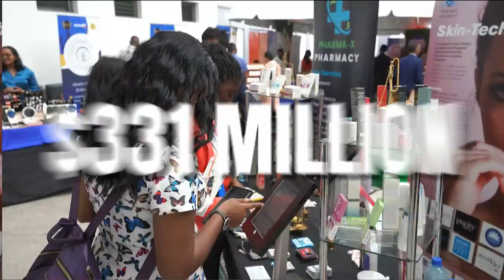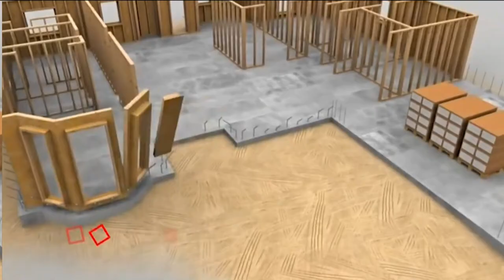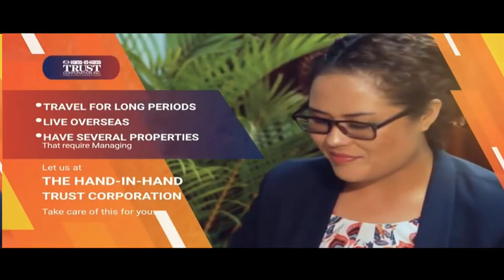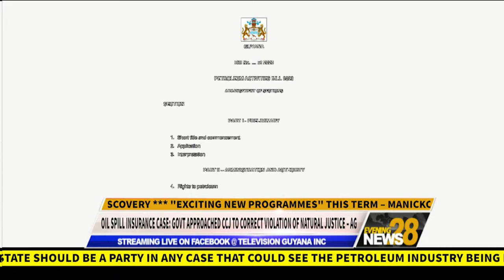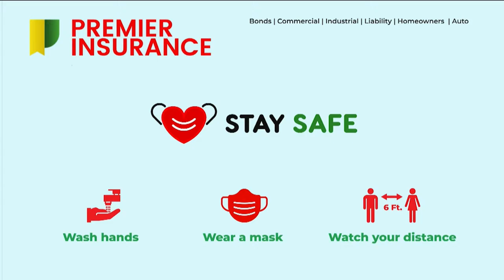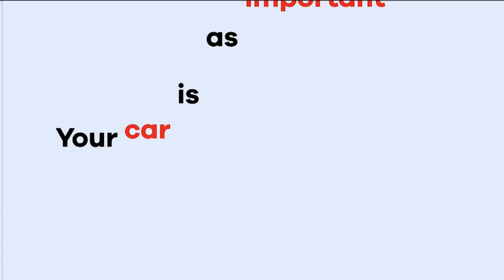YOUR MONDAY, APRIL 8, 2024 EDITION OF THE EVENING NEWS…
LET’S TAKE A LOOK AT SOME OF THE LEAD STORIES TONIGHT:

•  ICJ CAN NOW MAKE INFORMED, BINDING JUDGEMENT – GUYANA WELCOMES VENEZUELA’S BORDER CASE SUBMISSION

• MAN MURDERS WIFE THEN COMMITS SUICIDE; 13-Y-O DAUGHTER MAKES GRUESOME DISCOVERY

• "EXCITING NEW PROGRAMMES" THIS TERM – MANICKCHAND AS SCHOOLS REOPEN

• MAN DISCHARGED FROM NATIONAL PSYCHIATRIC HOSPITAL; LEFT IN CUSTODY OF MINOR; NOW MISSING

• AND, PAC CALLS FOR SPECIAL PROBE AS $111M IN DRUGS FOR REG. 2 CANNOT BE ACCOUNTED FOR